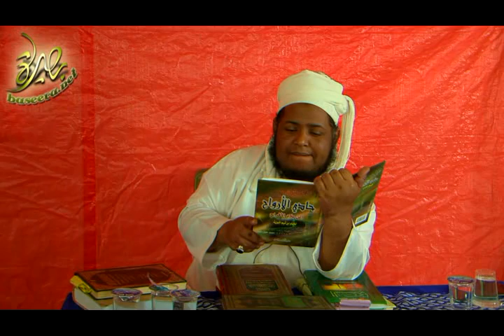براهين الحقيقة، ج٣؛ للشيخ مسعود بن محمد المقبالي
براهين الحقيقة - الجزء الثالث والأخير - فضيلة الشيخ: مسعود بن محمد المقبالي
في ولاية عبري - الخميس 10 ذي القعدة 1433 هـ الموافق 27 سبتمبر 2012 م